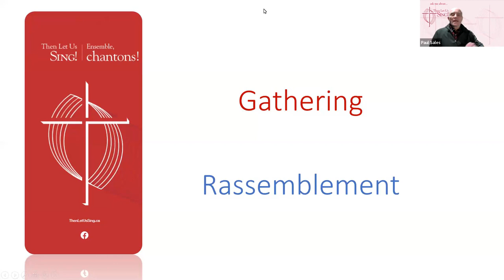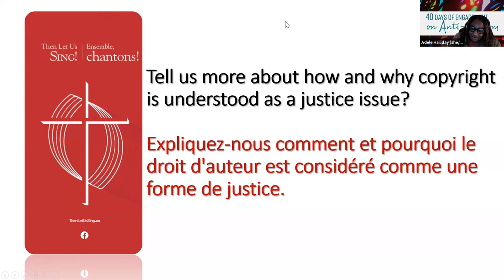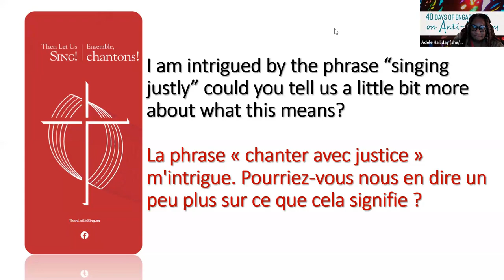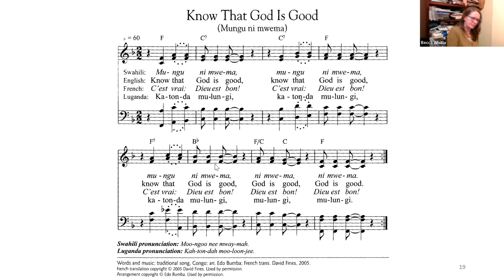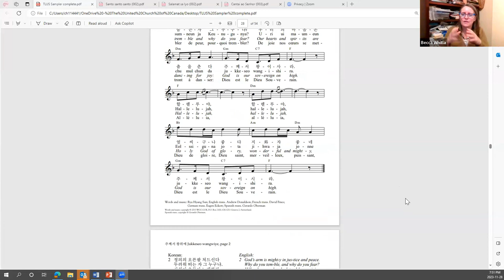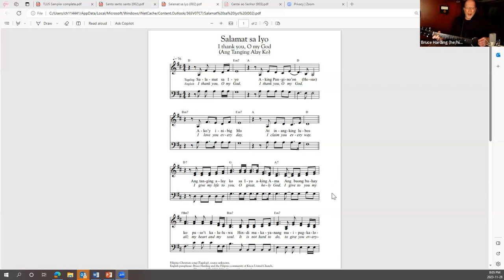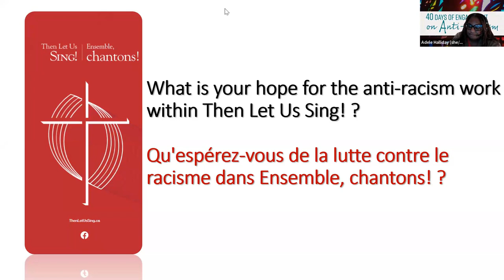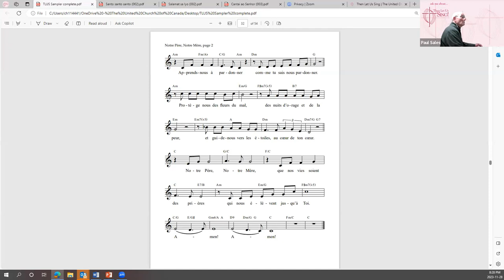Copyright Justice and Musical Misappropriation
a webinar from United in Learning ... part of the series 40 Days of Engagement on Anti-Racism

Members of the "Then Let Us Sing!" Working Group

How do we continue to sing justly? The ways in which we learn, teach, share, and reproduce (copyright) songs help us express our commitment to justice. Join us to discuss Then Let Us Sing’s principles when it comes to justice in song, including its copyright policy and anti-racist/anti-oppression framework. In this webinar, we will ask questions about respecting and honouring other traditions and practise ways to learn and teach these songs. And, of course, we will sing together.

This will be a bilingual event, with English-French interpretation.